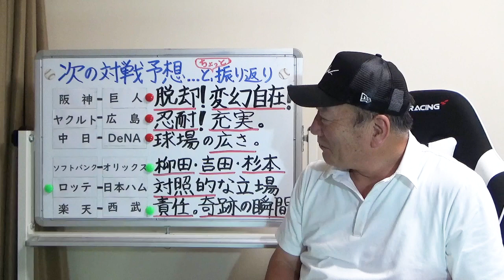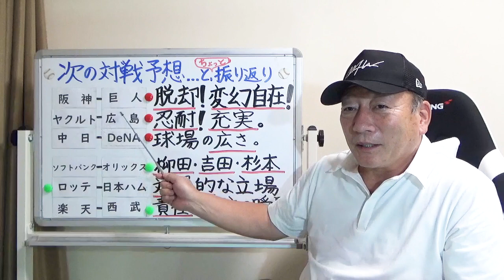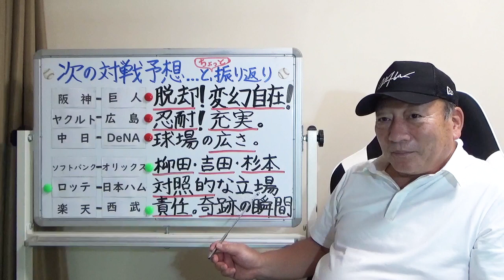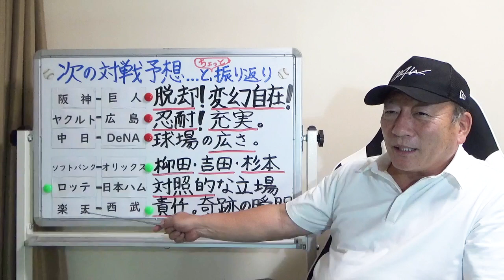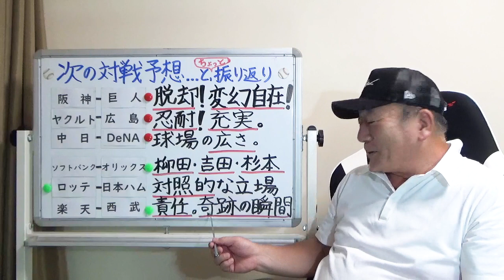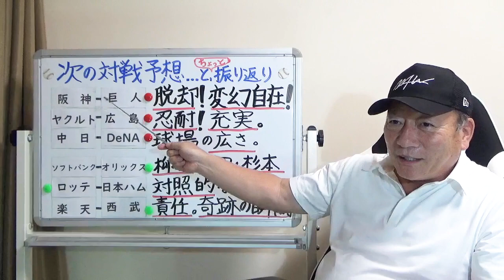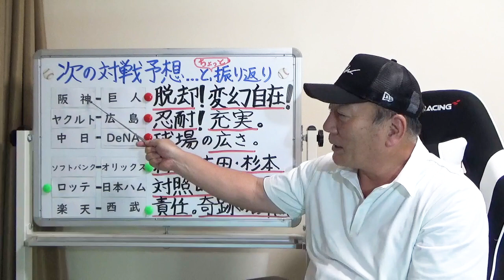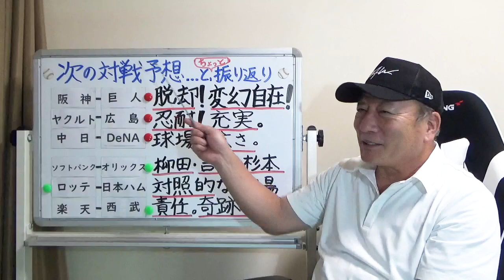【巨人中田翔を途中交代】阪神との対決で必要なことは！！西武栗山偉業達成なるのか語ります！【プロ野球ニュース】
■坂本勇人について語ります